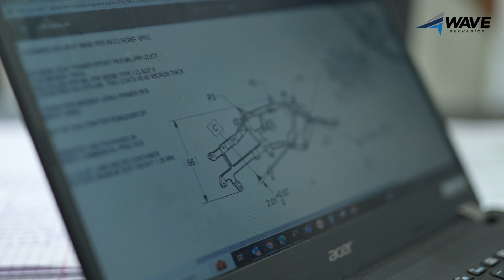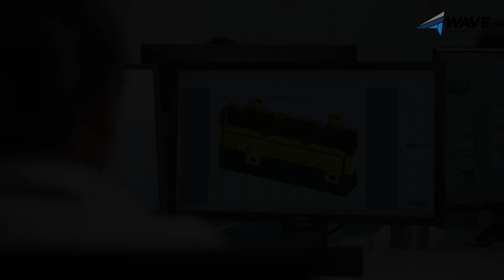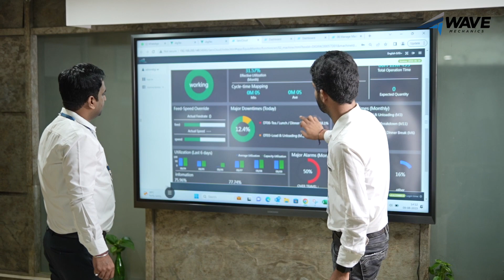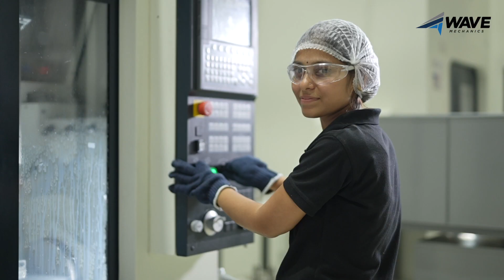Company Profile Film | Wave Mechanics